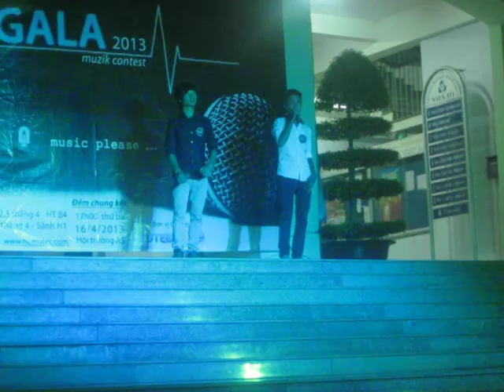UT Gala 2013 - As long as you love me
G27 - Phạm Ngọc Vũ  - 4/4/2013